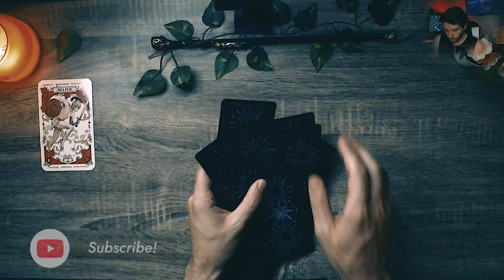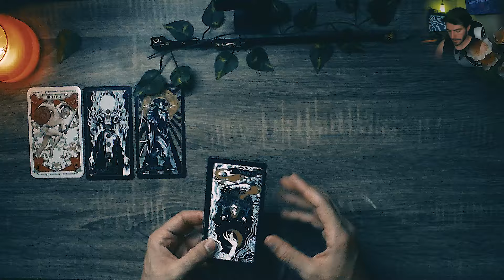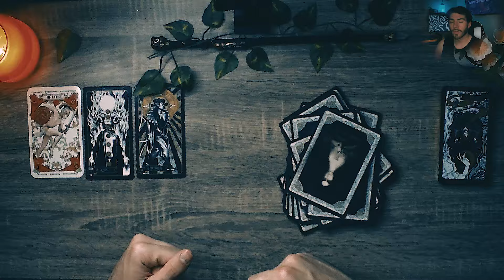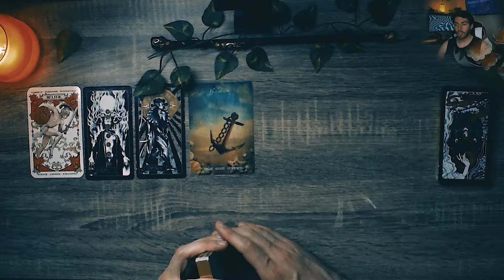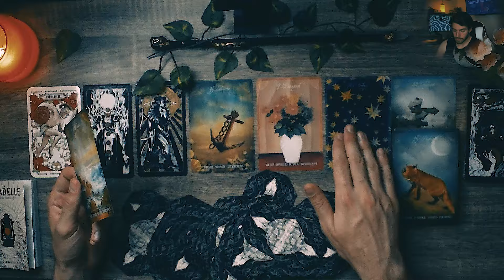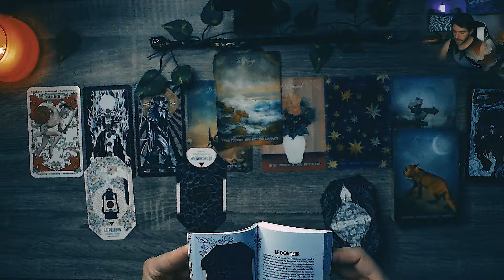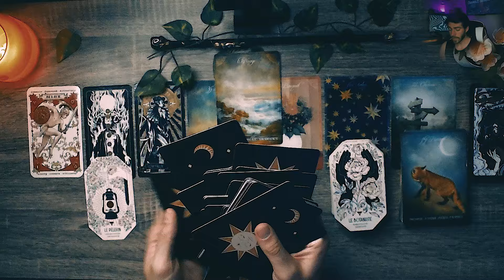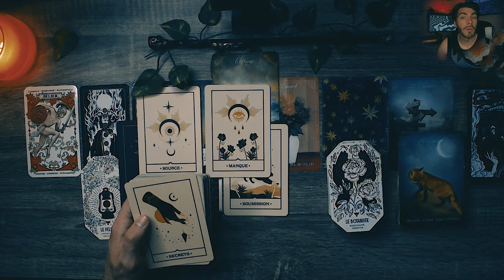BELIER Août 2024 ♈️ | Une EXPÉRIENCE FLAMBOYANTE 🔥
▶️  CHAPITRES :
00:00 : Introduction
00:24 : Disclaimer
1:17 : Début du tirage
18:53 : Résumé de la guidance

💥 HAINE EN LIGNE :
Tout commentaire haineux, insultant, intimidant ou odieux de votre part vaudra blocage IMMÉDIAT sur la chaine ainsi qu'un SIGNALEMENT à Youtube. Je me réserve également le droit de faire constater les messages violents par un huissier de justice en vue d'un dépôt de plainte. Je serais d'une intransigeance TOTALE et ABSOLUE sur ce point. Si le contenu vous déplait, vous quittez la chaine et passez à autre chose. Merci 🙏🏻

J'alimente mon compte par du contenu personnel type lifestyle, mais bien sûr orienté spiritualité. J'apprécie partager des moments de ma vie quotidienne qui n'ont, des fois, pas forcément de rapport avec le Tarot.
RAPPEL IMPORTANT : Je ne suis ni psychologue, ni thérapeute. À cet effet, je ne souhaite pas être sollicité pour répondre à des problématiques de cet ordre. Je ne répondrai donc pas aux MP de ce type. Merci 🙏🏻

🎴 CARTES UTILISÉES  :

- Tarot de la sorcière

- Oracle Mademoiselle Lenormand

- Oracle La Citadelle

- Oracle de La voix des âmes